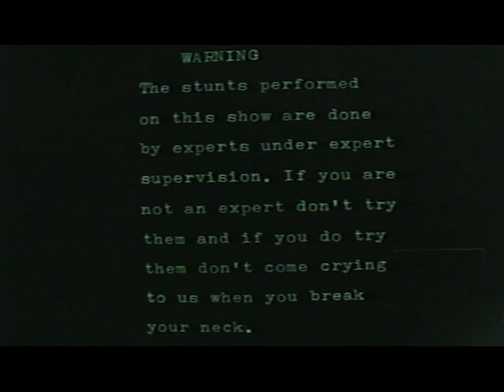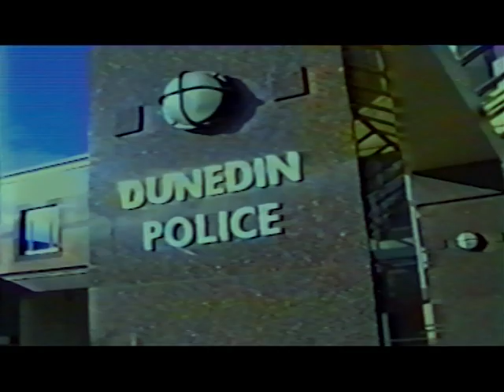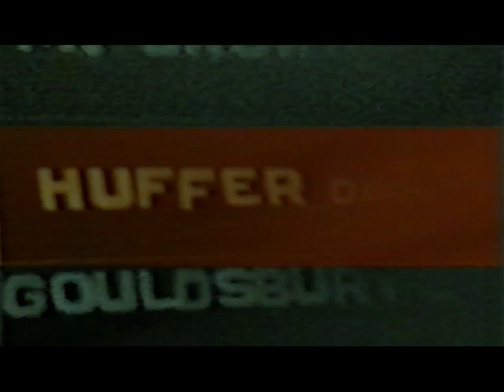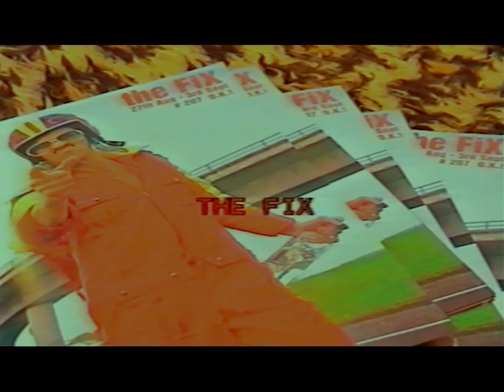original back of the Y ep2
this episode has our answer to KIDS and the first Randy Campbell stunt that I was involved in. fresh back from Canada I recorded all the rap songs.
Possibly the greatest skit ever is Dannys Dares inspired by the Australian TV series Who Dares Wins. A truly low brow high point.
Share this with all your dumb little mates. Go on, I dare you!